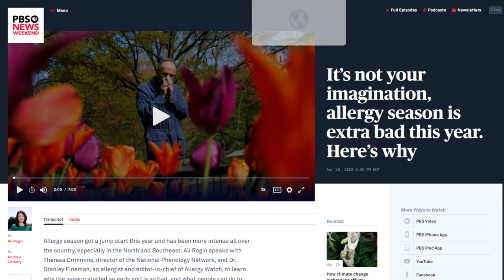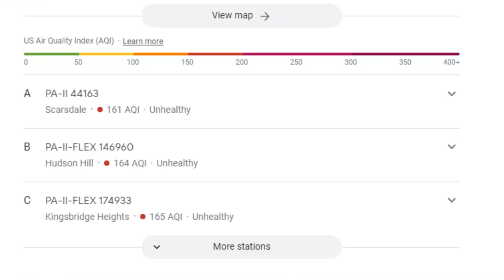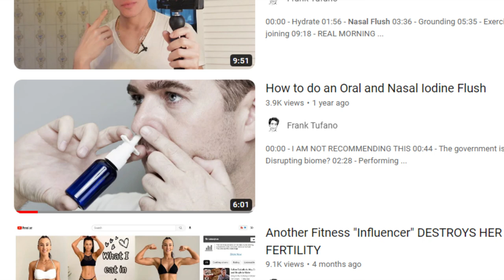Canada Wildfires FUEL THE CLIMATE AGENDA IN NYC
00:00 - Looked like the apocalypse
02:09 - Some technology from our alien overlords
03:33 - Alleviating the headache
05:36 - Thanks for joining